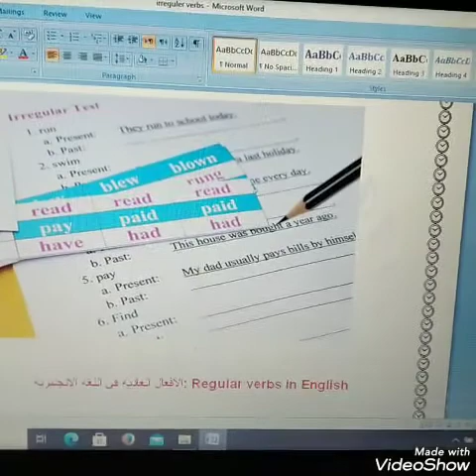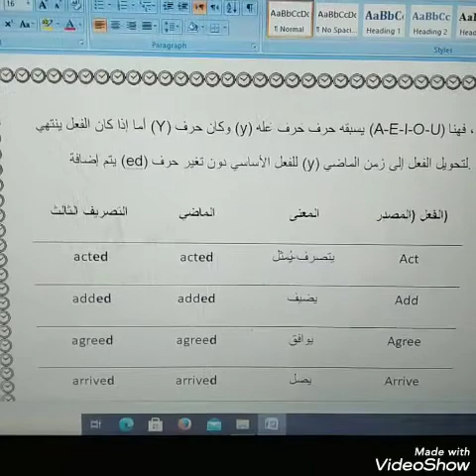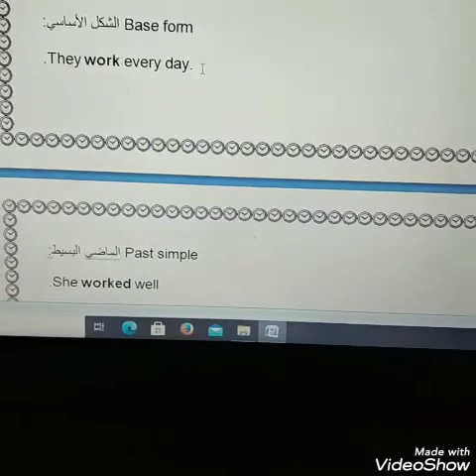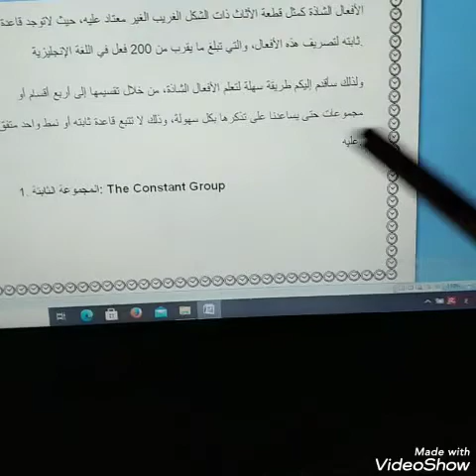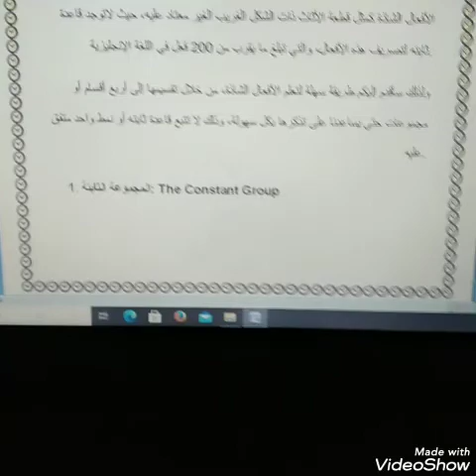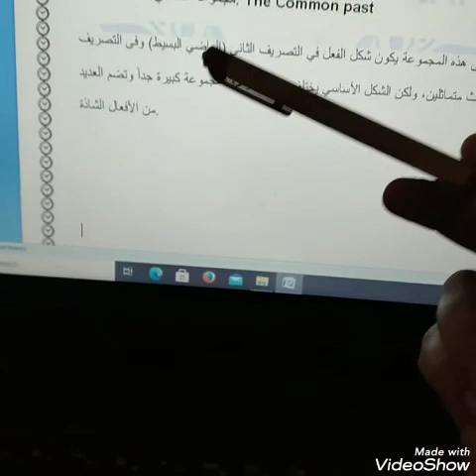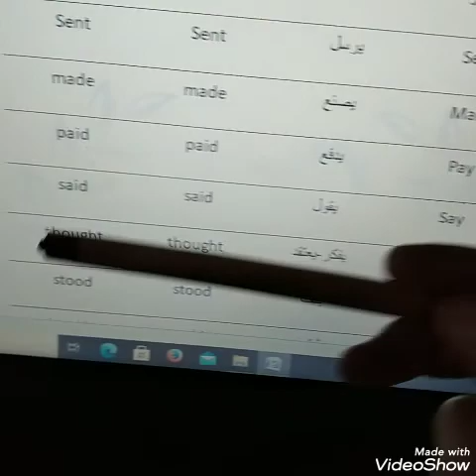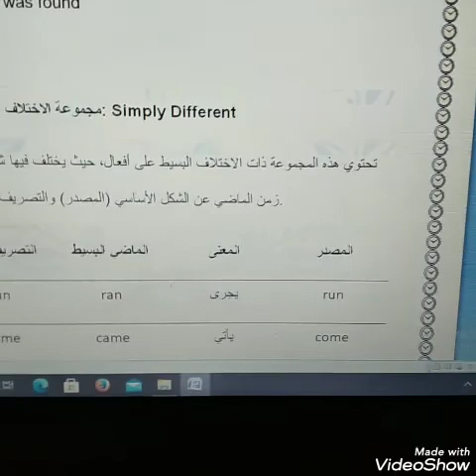Irregular verbs ( 5th & 6th grades )